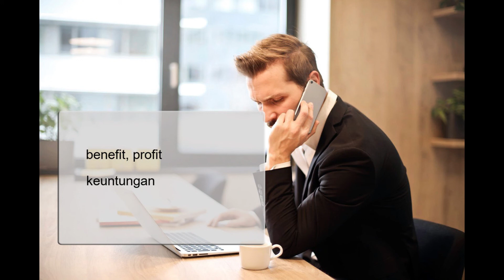Belajar bahasa Inggris, kosa kata, bisnis